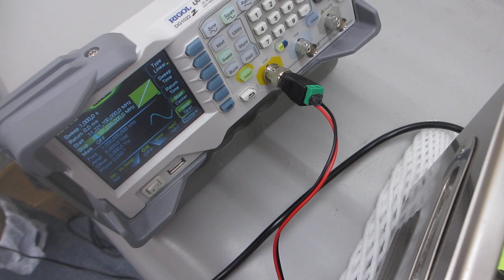超音波洗浄器（水槽表面）の表面残留応力緩和・均一化処理ーーメガヘルツ超音波のスイープ発振制御技術ーー（超音波システム研究所）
この動画は、超音波洗浄器の水槽表面に関して、
超音波発振制御プローブの発振制御により

２００ＭＨｚ以上の高調波による超音波制御が実現しています。